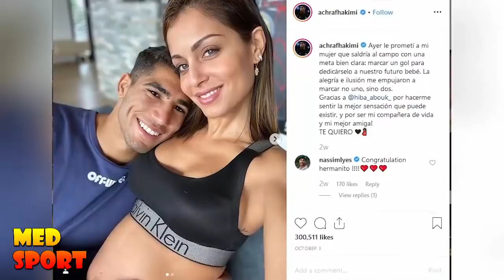حقائق لاتعرفها عن أشرف حكيمي أول عربي يلعب لريال مدريد | ناديه المغربي المفضل هو..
حقائق لاتعرفها عن أشرف حكيمي أول عربي يلعب لريال مدريد | ناديه المفضل في المغرب هو..